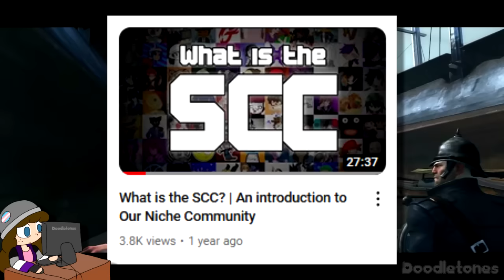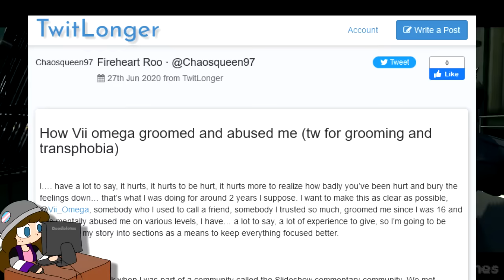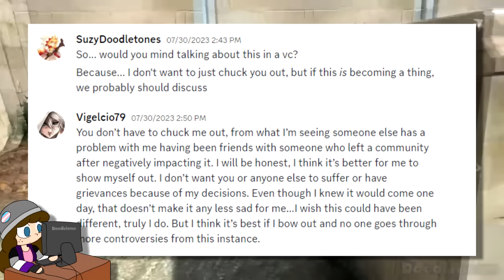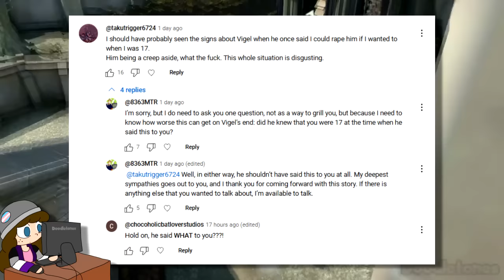(CW: Shouting) Cloak & Dagger 2 - The Senatequal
and now, these two are being made an example of.

Added a content warning to the title after an angry Twitter DM about it pointed out how neglectful it was to not have it there in the first place.